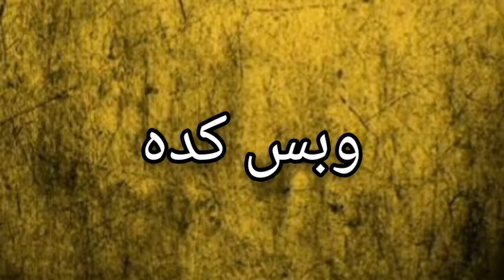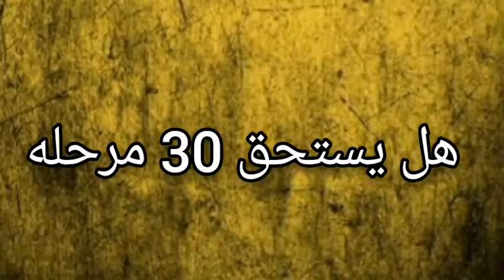تجربة برولي السيان 4 🔥🔥🔥🔥 وهل يستحق 30 مرحلة؟ 💥